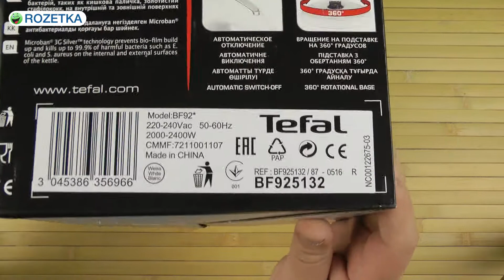Распаковка TEFAL BF 9251